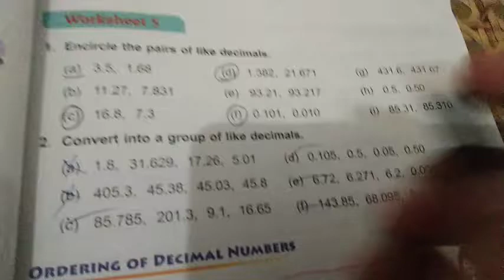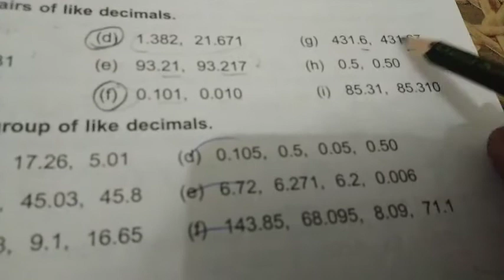Class-5th D.A.V Maths worksheet-5 Unit-5